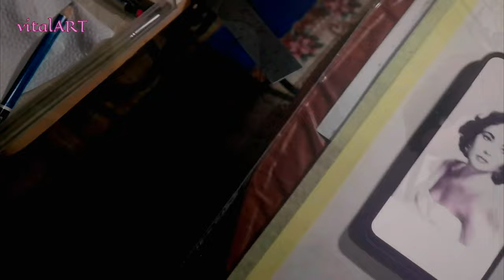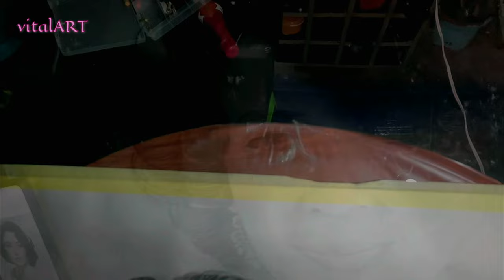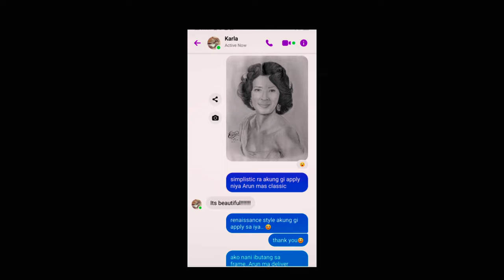CELIA (a twist with Elizabeth Taylor) graphite medium in time-lapsed video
Before we end this year, I would like to share my latest video of this beautiful and classic photos of Celia and Elizabeth Taylor.
It was a very big misconception with what Ms. Karla Henry trying to explain and to have on her portrait, since we only had a very limited time for she's planning to give it on her grandma on 24th day of December as gift; two nights of over time, and yes I am so happy that I made it, and with also a moral support from our Miss Earth 2008, none other than Miss Karla, thank you so much for you unending support, Happy Holidays
y'all!